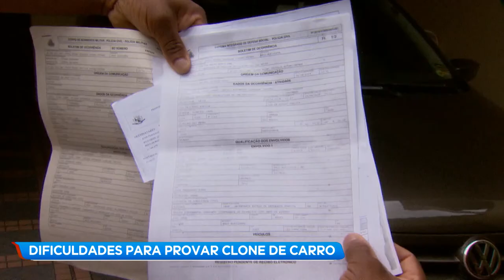Homem tem dificuldades para provar que carro foi clonado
Um motorista sofre para provar que teve o carro clonado. Ele recebe multadas de todo canto de Minas e até da Bahia. A legislação para esses casos mudou para tornar o processo mais simples. Porém, o Detran ainda estão se adaptando às novas regras.